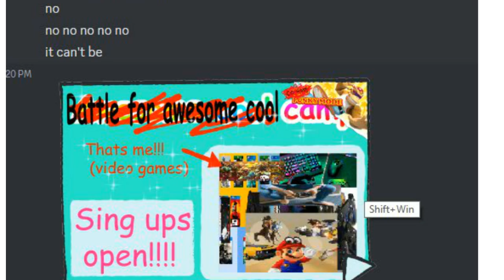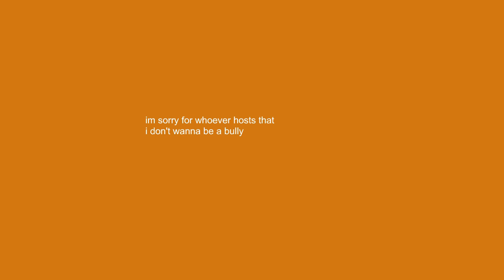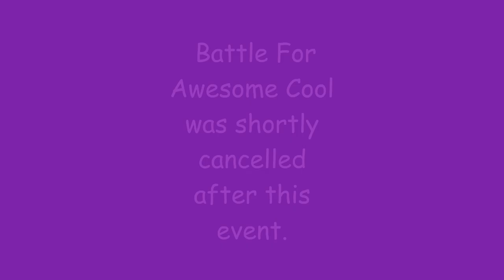CDM 4 - Challenge 21 "t-three MINUTES?"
What's 9+10?